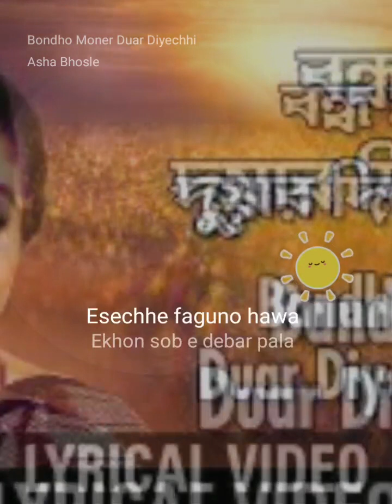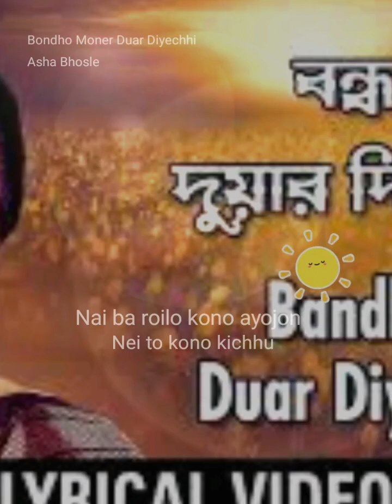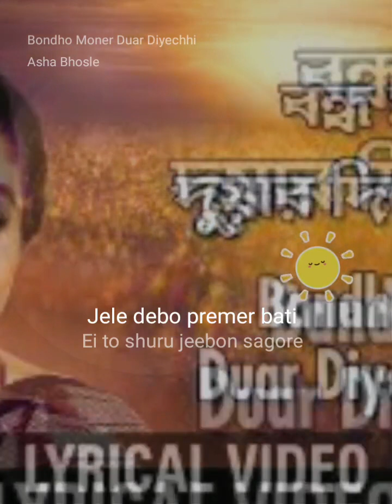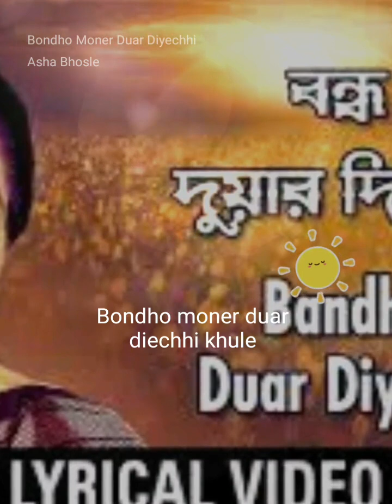# আশা ভোসলের আধুনিক গান🙏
Bondho Moner Duar Diyechhi StarMakerListen to 'Bondho Moner Duar Diyechhi ' I sang! (StarMaker, free online karaoke)